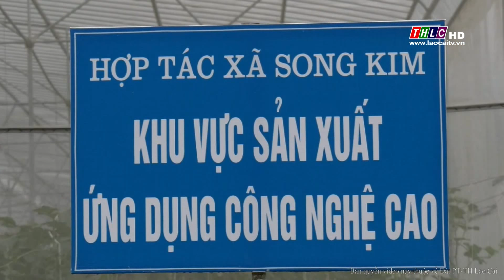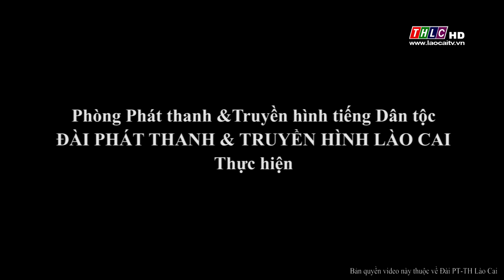Thời sự tiếng H'Mông (3/7/2018) | THLC